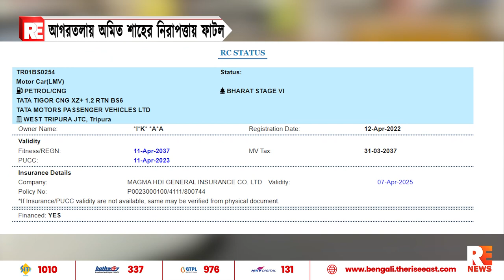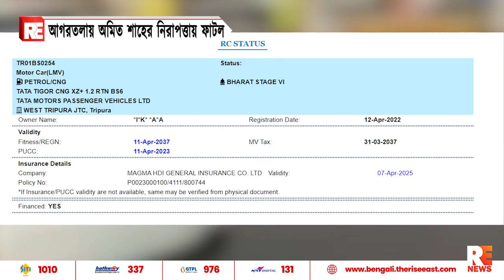আগরতলায় অমিত শাহের নিরাপত্তায় ফাটল!